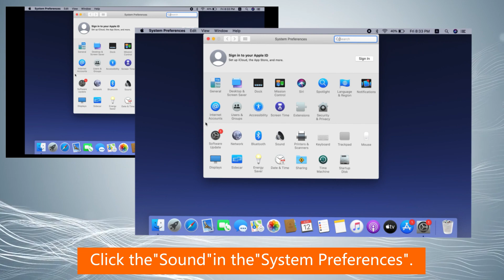A98--How to connect to Mac